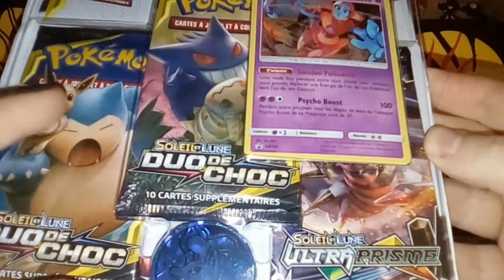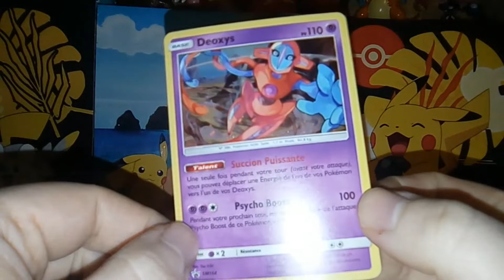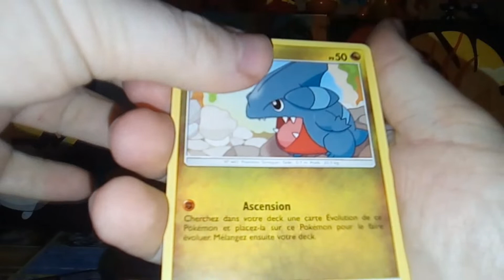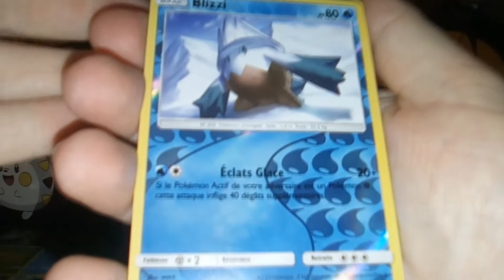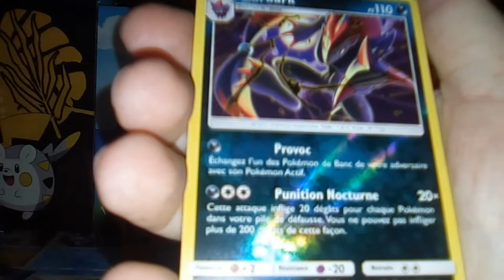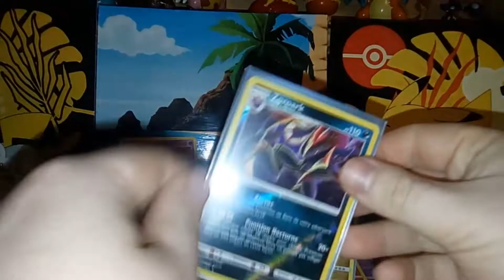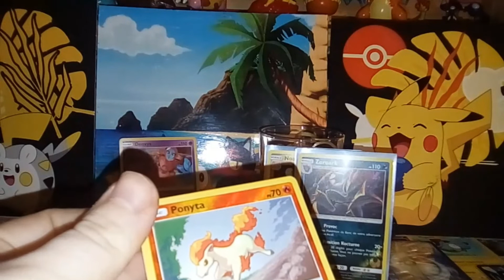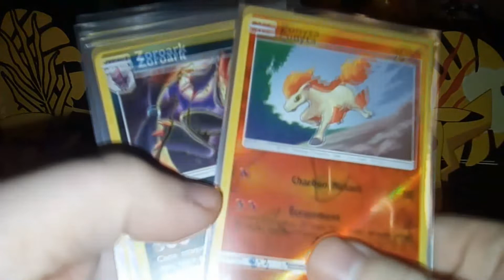Tripack Duo De Choc Deoxys Holo Promo de chez Pokébasement !!!!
On complète tout doux la collection !!!